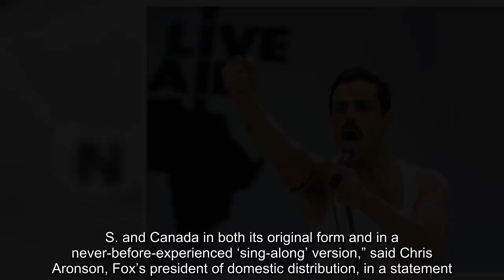There’s Now a Sing-Along Version of Bohemian Rhapsody Coming to Theaters